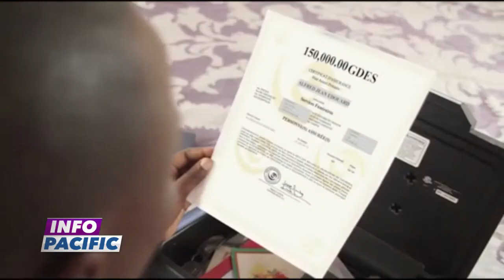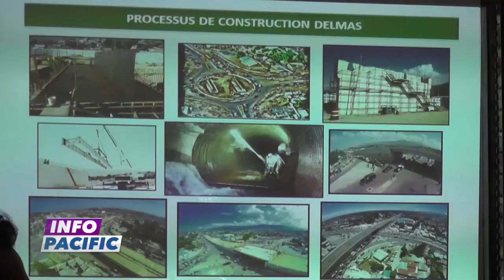Journal 11 DECEMBRE 2017 présenté par Dachcka LOUIS - 7H